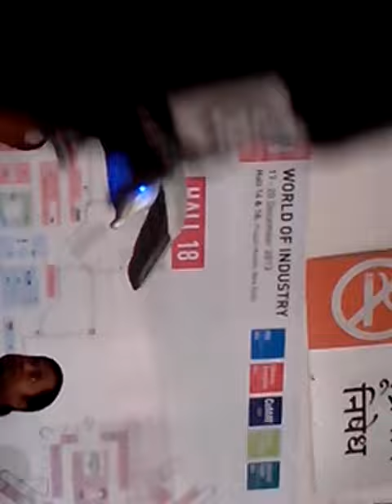China Sourcing Fair 2013 - Delhi 03 of 05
Festo Smart Bird at China Sourcing Fair 2013 - Pragati Maidan Delhi from Dec 12 - Dec 14, 2013